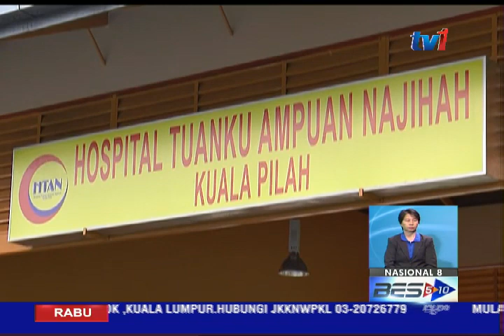BUDAK 11 TAHUN LAHIRKAN ANAK [5 OGOS 2015]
Seorang budak perempuan berusia 11 tahun melahirkan seorang bayi lelaki secara normal di sebuah klinik swasta di pekan Bahau PAGI TADI.

Menurut Ketua Polis Daerah Jempol, Superintendan Hamzah Alias, perkara itu terbongkar selepas keluarganya membawa mangsa mendapatkan rawatan selepas dia mengadu sakit perut.